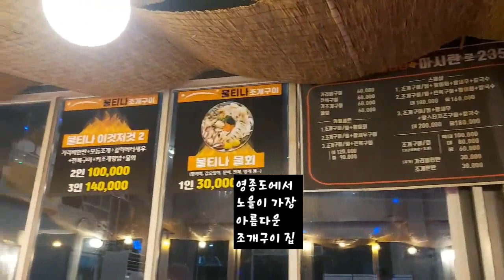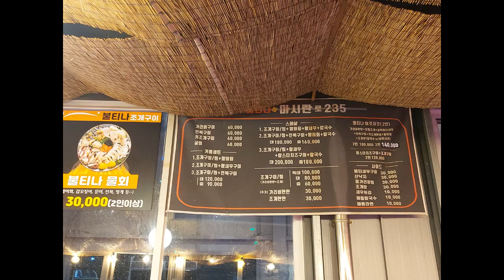영종도 마시란로235조개구이 노을이 이쁜횟집 해산물 모듬물회 주문해서 국수사리를 3번이나 주문했어요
영종도 마시안해변 마시란로235조개구이
인천 중구 마시란로 235 C동 1층 덕교동

영업시간
매일 10:00 - 03:00

네비게이션 이용 시 : 마시란로 235 조개구이 혹은 인천 중구 마시란로 235 주소 입력 후 방문,
주차장 만석 시 바로 옆 불티나 조개구이에 주차 후 계단으로 올라오시면됩니다
버스이용시 : 가장 가까운 버스정류장 (도보5분) 서릿목정류장 인천 111번 306번 버스가 운영중

-네스트호텔(nest hotel) 차로 6분
파라다이스 시티 호텔 차로 13분
인천공항 차로 15분
을왕리 해수욕장 차로 7분 거리

주문한 메뉴
활어회+갑오징어+전복+멍게 등 신선한 해산물 모듬을 시원한 물회로, 대표메뉴(2인이상가능)
1인 3만원 , 2인 주문

네이버 예약후 방문시 새우튀김 4pcs제공 ,
네이버 방문자 리뷰 작성시 미니조개리필

Since 2013~
영종도에서 노을이 가장 아름다운 조개구이 집,
썸남도 남친으로 만드는 마성의 조개구이 집,
조개구이가 아닌 함께한 즐거운 추억을 팝니다

1. 조개가 신선할 수 밖에 없는 이유
직접 수산차,불티나 수산 업체 운영, 불티나 조개구이 신관/구관 나누어 운영하므로 매일 새벽 인천 연안부두에 나가 직접 두 눈으로 선별 한 조개/해산물만을 제공 할 수 밖에 없고 당연히 신선할 수 밖에 없습니다
직접 담근 국내산 김치만 사용합니다

2. 항상 좋은재료를 아낌없이 드리려고 노력하고 있습니다
자연산 치즈 무한리필(self bar)
직접 국산배추/국산 고추가루로 매주 김치를 담아 제공합니다
을왕리 해수욕장에서 모든 조개구이 메뉴에 야채 치즈 듬뿍 토핑한 참가리비 한판 + 모듬조개구이 한판 총 두판을 제공하는 유일한 집입니다

3. 조개구이 토핑 양파 파프리카 등 모든 야채, 고추, 갈릭버터 구이 마늘, 밑반찬 야채 등 모든 식자재는 냉동이 아닌 모두 직접 받아 손질하고 갈고 썰어서 제공합니다
좋은 조개에 어울리는 최상등급의 야채를 매일 아침 식자재마트에서 공수받아 쓰는것이 우리의 자부심이고 자신있게 권하고 자신있게 일 할 수 있는 이유 입니다
김치 무조건 국내산/칼국수 면 생면/자연건조 천일염/전라남도 완도 산 전복/돌미나리 등 타 업체와 같아 보여도 다른 맛이 있는 맛있는 이유가 있고 이것이 엄마들이 더 먼저 알고 단골되시는 이유입니다

네이버 예약 후 방문 시 새우튀김 한판 4pcs 증정
이용 후 소중한 리뷰 부탁드립니다 :)

연중무휴 365일 10:00 - 새벽 03:00 까지 연장영업 시작
( 주말 웨이팅이 계속 되어 이용하기 힘든 고객님등을 위해 평일, 늦은 시간까지 여유롭게 이용하실 수 있도록 연장영업을 실시합니다 )

마시안해변에 위치 한 해변 뷰, 조개구이/찜 맛집
마시란로 235 조개구이 입니다(불티나 조개구이 신관)
을왕리 조개구이, 을왕리 맛집, 영종도 맛집, 영종도 조개구이 수 많은 가게 중 마시란로 235 조개구이를 선택하셔야하는 이유가 있습니다

건축한지 얼마 안된 신 건물로 청결/신선도/아낌없는 좋은 재료를 제공하고 손님들의 만족을 먼저 생각하는 마시란로 235 조개구이가 되도록 초심잃지않고 항상 노력하겠습니다

음원 : 유튜브 오디오보관함 Goat · Wayne Jones